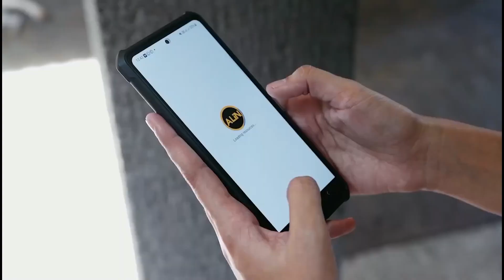Pakighinabi Episode 15 PART 2 with Mr. Alin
Gihinabi nato ang usa ka aspiring businessman sa Lungsod sa Consolacion Mr. Israel D. Alin ug nanag iya ug Alin Cargo Express as part of Alin Group of Companies.